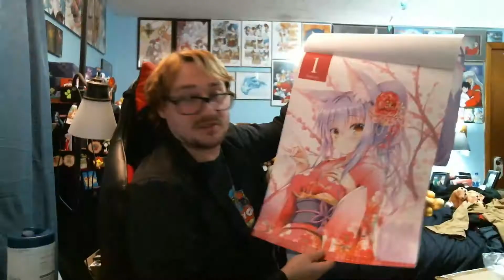Sonik's YouTube Channel trailer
Welcome to the Sonik0731 Channel! Where streams, vids and more come alive! We do a variety of games, goof about, talk about anime, gaming and more! Like what you see so far?? I'm on Facebook, Twitter and Instagram all @Sonik0731 ! Keep tuned for more Streams, and upcoming vids!!!